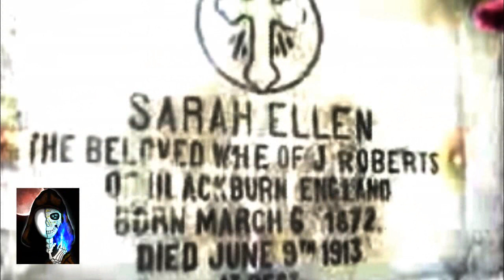La LEYENDA de las BRUJAS | LEYENDAS del MUNDO [Peregrino del Terror]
¡Iniciamos con la tercer temporada de videos! En esta ocasión, les presentamos una recopilación de las brujas más famosas del mundo. También nos enfocaremos en algunas de las brujas más famosas de México.

DONACIONES:
Si gustas realizar una donación, puedes hacerla en el siguiente enlace:
 Les dejamos el enlace de otros videos de Peregrino del Terror

Historias

Intro 00:00
1. Sarah Hellen   01:49
2. Dorothy Clutterbuck 03:08
3. Elly Kedward (La Bruja de Blair) 03:51
4. Porfiria                                                     04:55
5. La Tlahuelpuchi                                    05:42
6. Dominica la Coja                                   06:40
7. Las brujas del cerro de la estrella.  07:20
8. La Leyenda de Xtabay                        08:15

Modificación y adaptación : Juanelo González

Intro: Historia de un peregrino- Jesús Salvador González-Ruano

Canción de fondo: Bent and Broken-Kevin McLeod
                                      Thunder Dreams-Kevin McLeod
                                      Dark Walk-Kevin McLeod

Ayúdame con un Like, para mejorar.

Si te gustó compártelo con tus amigos